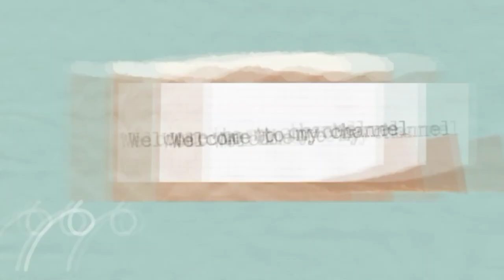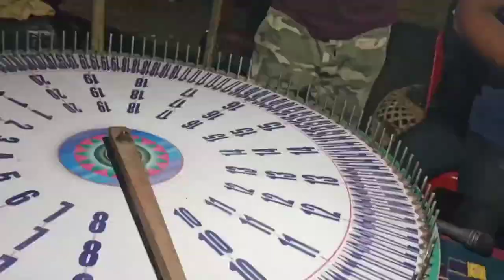MY FIRST VLOG!! Meeting bestfriend! VLOG #1 ||Trita Brahma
Hi! I like making contents that entertains you & hopefully puts a smile on your face. I'll try uploading fun stuff as regularly possible.